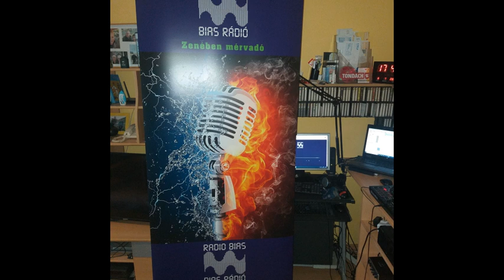RadioBias Hit Mix (Mixed By DJ Gal)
00:00 Purple Disco Machine - In My Arms (extended mix)
02:40 Purple Disco Machine & Sophie And The Giants - Hypnotized
03:37 Oliver Heldens feat. Kylie Minogue - 10 Out Of 10 (Extended)
05:57 Black Eyed Peas, Shakira, David Guetta - Don't You Worry